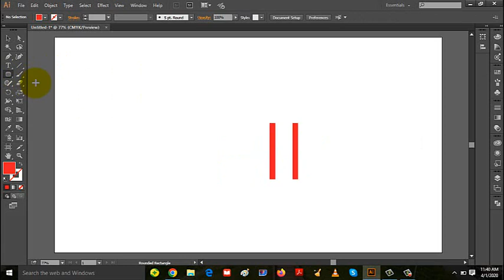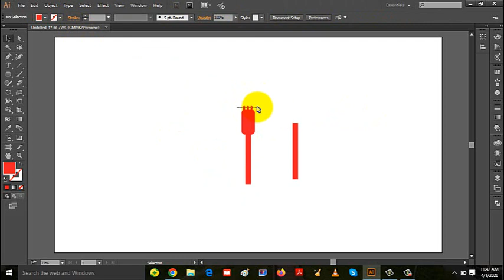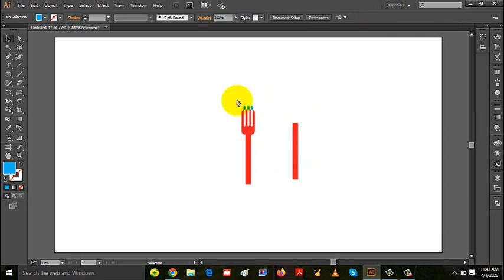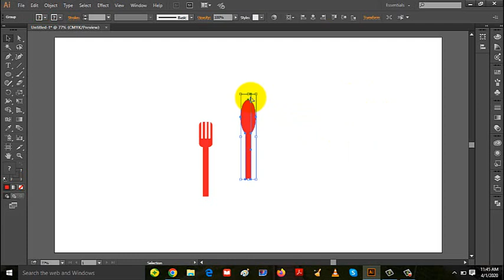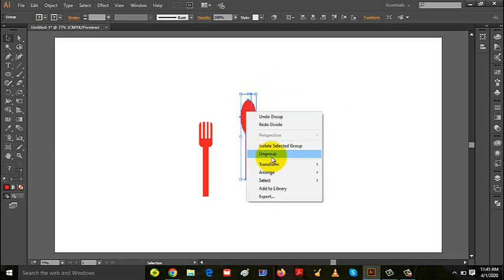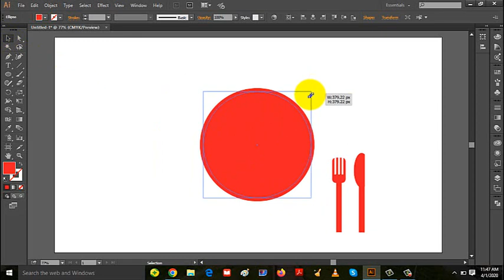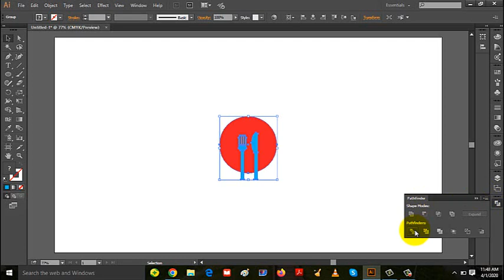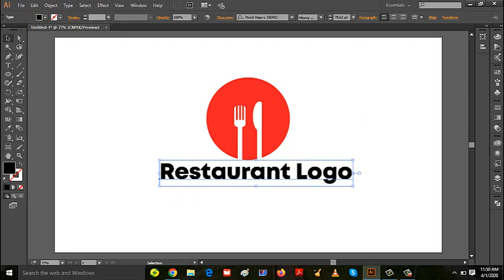How to create restaurant logo l Restaurant logo design in illustrator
Welcome to Nayeem Design Bank. A gorgeous logo design has been submitted for you.

Thanks.